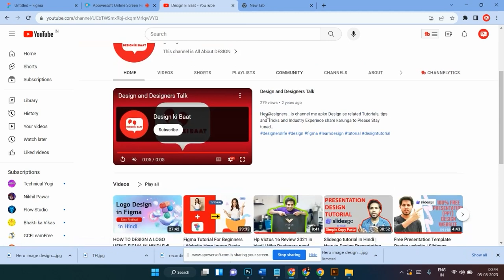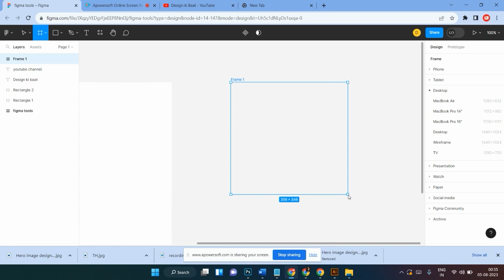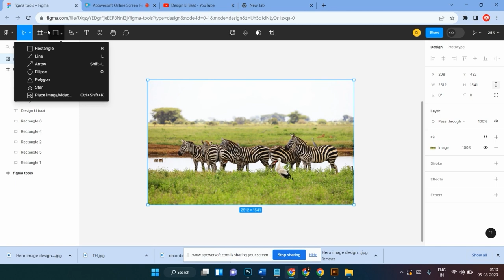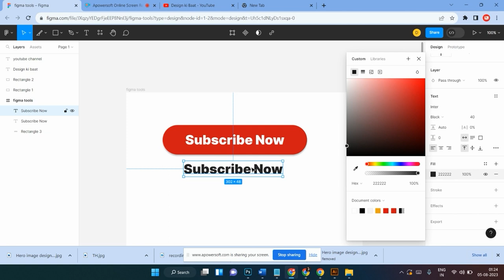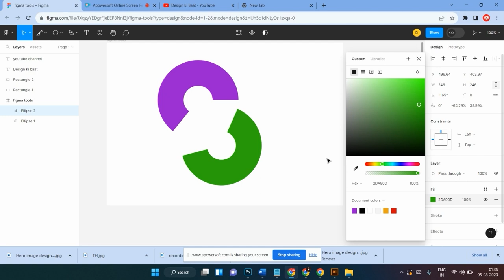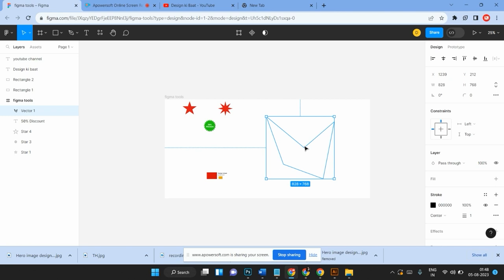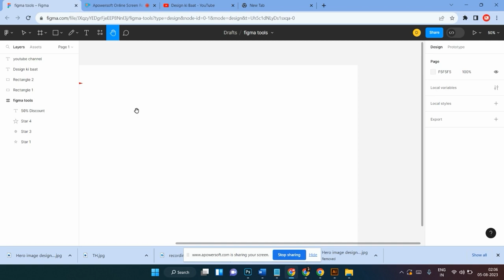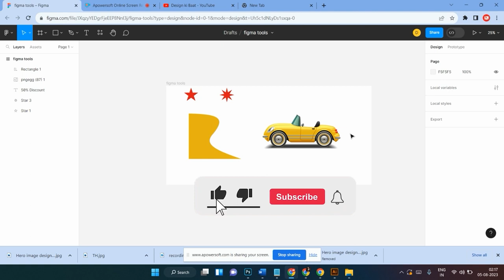1 video Enough To learn figma Tools | Figma Tools Tutorials in hindi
Welcome to our comprehensive Figma tool tutorial for beginners in Hindi! If you're want  to learn Figma in hindi, this is the powerful UI design and prototyping tool, you've come to the right place. In this tutorial, we'll walk you through the basics of Figma  essential tools, and how to use to create stunning designs. Whether you're a designer, or anyone interested in UI/UX design, this tutorial will equip you with the skills to boost your productivity and creativity. Join us as we explore Figma's features, tips, and tricks, and unleash your design potential. Let's dive in and learn, create something amazing with Figma tools!

डिज़ाइनर दोस्तों इस वीडियो में मैं आपको फिग्मा टूल्स का उपयोग करना सिखाऊंगा बिल्कुल ही आसान तरीके से हिंदी में, तो इस वीडियो को लाइक करें और चैनल को सब्सक्राइब करें धन्यवाद।

Your Queries-

figma tutorials for beginners
figma tutorials
figma tools tutorial in hindi
figma tutorials youtube
figma tools tutorial
figma tools and funtions
figma tutorials 2023
figma tool tutorial for beginners
figma tools tutorial for developers
figma tutorial for beginners youtube
figma tutorial for beginners hindi
figma basics for beginners
figma form tutorial
figma tools explained
Thapa Technical
figma tools uses
Nikhil Pawar
GFXMentor
Graphic Design Hindi Me
Saptarshi Prakash
Graphics Guruji
Smart Graphics
Ishan Sharma
Rajeev Mehta
shruti rajput
Pelfizz Studio
Learnik
figma tutorial for ui design
Learn ui design tools in figma

About channel: Design Ki Baat एक हिंदी YouTube Channel हैं जो Designers और Design Students के लिए। इस पर आपको Graphic Design, Product Design, User Interface Design, User Experience Design और Design  के नए  Trends, News और Tutorials के बारे में जानकारियां मिलेगी।